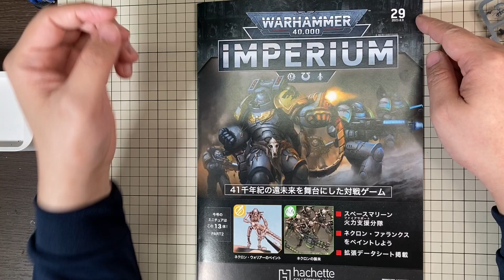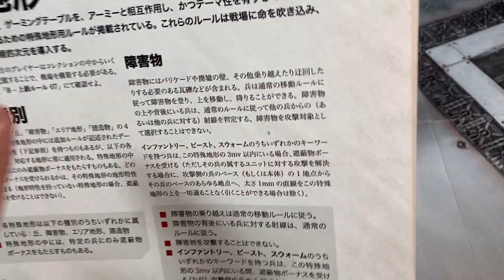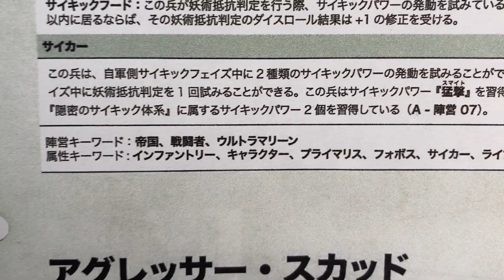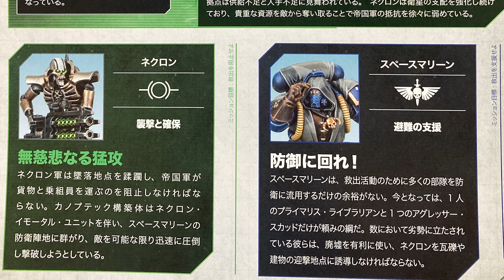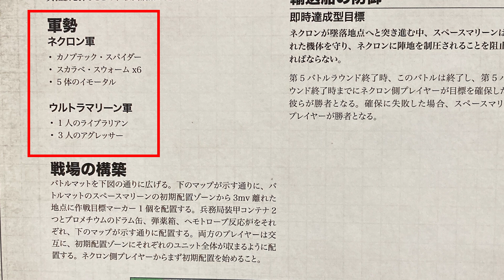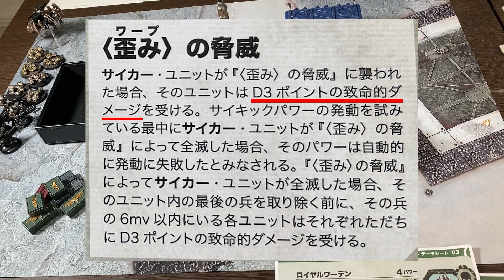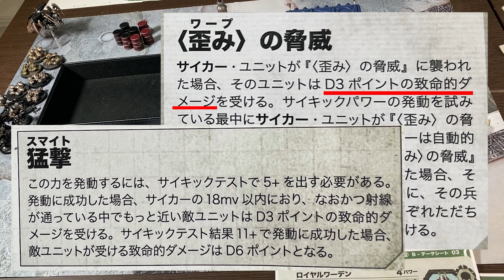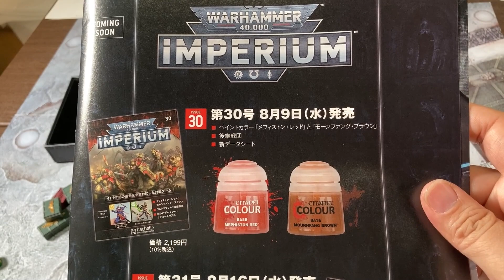29号 軽遮蔽 週刊 ウォーハンマー40ｋ WARHAMMER40,000 アシェット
00:00 オープニング
00:44 書籍内容紹介
02:21 チュートリアル・障害物
08:45 ミッション概要
14:43 バトル・戦場構築
16:44 バトル開始

アシェットより発売された週刊ウォーハンマー40ｋインペリウムを
全て遊びつくす為のヒントをご紹介
（一部ネタバレ要素がありますのでご注意ください）

今回第29号！
ウォーハンマー40ｋを遊ぶために少しづつステップアップ
今回のキーワードは「軽遮蔽」

ナビゲートフレームがありません。
フェイズ遷移が一目でわかる、フレームありの動画はこちらからご覧下さいませ。
10号　週刊 ウォーハンマー40ｋ　ユニットの編成　WARHAMMER40,000
以降20号までフレーム付きです。

ちょっと読むだけだとわかりにくいので一緒にやってみませんか？

そして、つくる、塗るも凄いけどストーリーとゲームも凄い面白い！
そんなウォーハンマーを体験してみましょう！

動画で公開している一部の情報はゲームズワークショップ様より
許可を得ております。

関連商品販売は
つくるカフェストア楽天市場店
アシェット
週刊ウォーハンマー40ｋ　29号